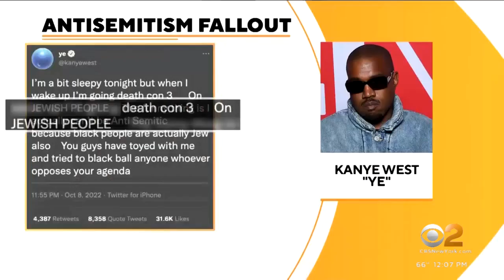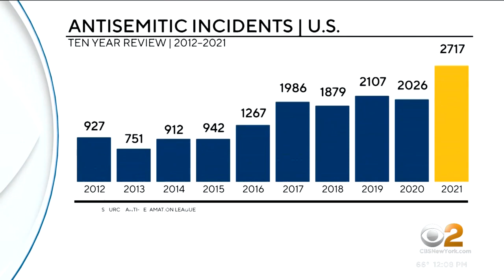Adidas drops Ye over antisemitic comments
The sportswear giant is the latest to cut ties with the rapper formerly known as Kanye West.